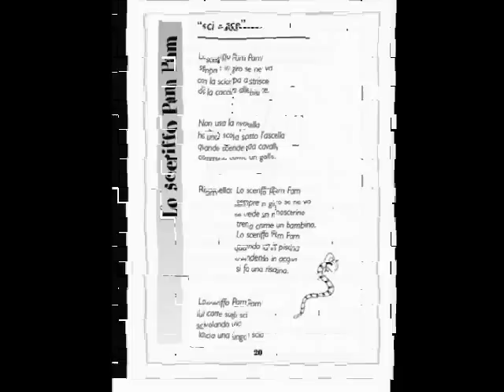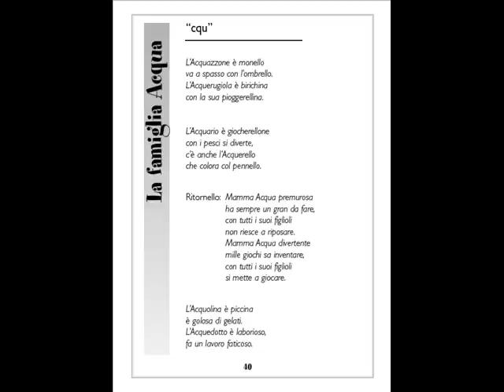Ca co cu ci ce chi che - Canzoni per imparare l'italiano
Progetto didattico musicale indirizzato agli alunni della scuola primaria
Libro in download con 11 canzoni e basi musicali.

Mela Music canzoni e basi musicali - Le mele canterine
Metodo educativo per i bambini ideale per insegnanti, mamme e papà!

MELA MUSIC: gioca, canta, impara con noi! Divertenti canzoncine educative, filastrocche, ninne nanne e racconti per tutti i bambini, i genitori e il mondo degli educatori.